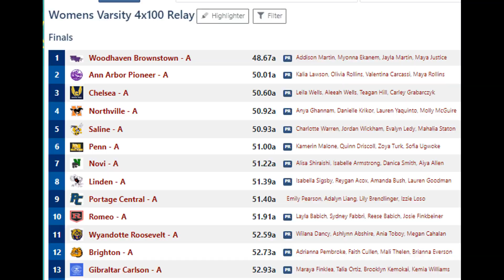Saline Golden Triangle 4x100 womens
Carlson Marauder Track 2024